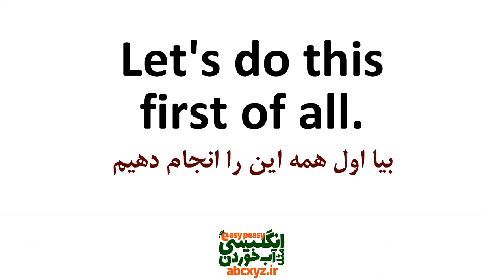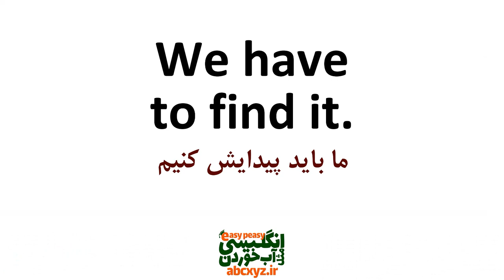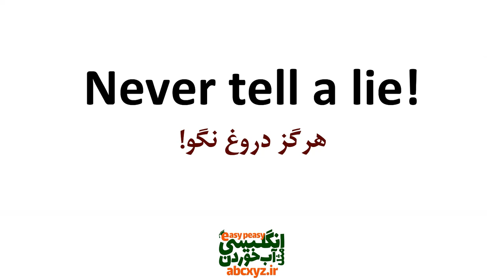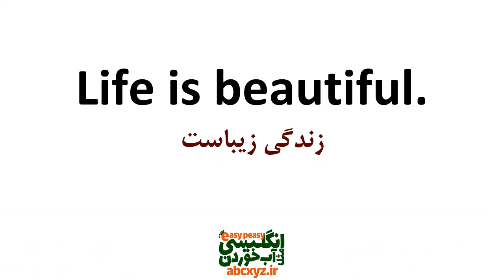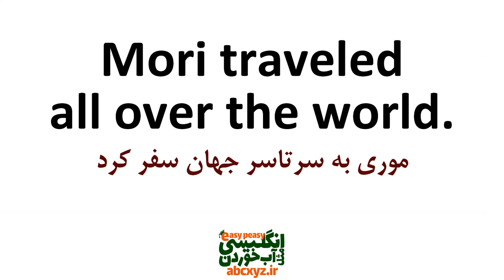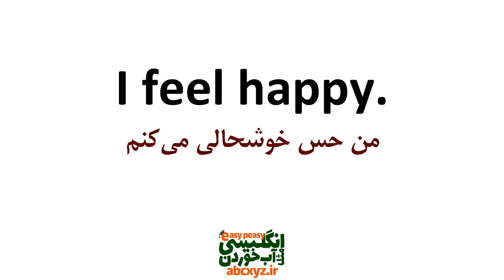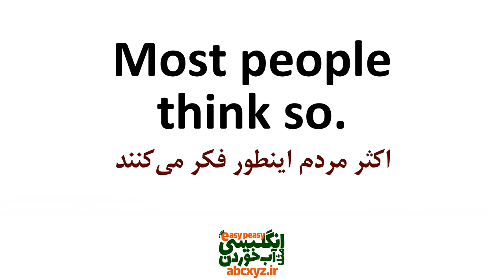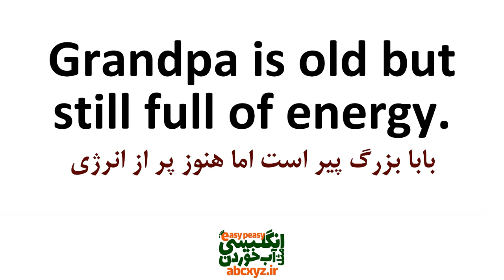جملات ضروری برای مکالمه های روزمره انگلیسی که مورد نیاز است